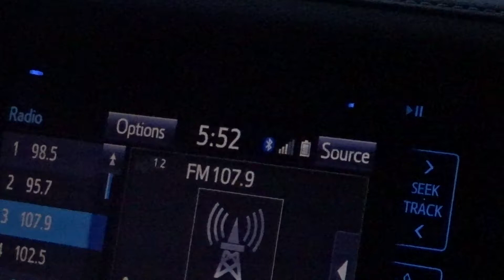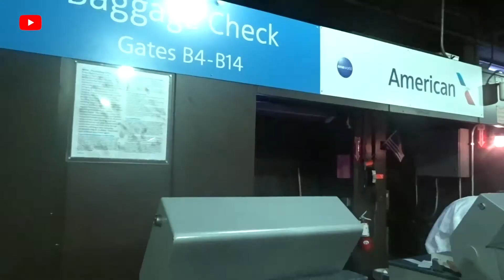MİAMİ'YE GİDİYORUM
Miami ye yolculuğum . ABD nin Florida eyaletinde bulunan Miami şehrine gidiyorum bu bir yolculuk Vlog u bu videodan sonra Miami Vlog gelcek .

- Benim sizin desteğinize ihtiyacım var ondan dolayı videoları paylaşırssanız ve like atarsanız çok sevinirin

Merhaba , ben Arda , kanalımda daha çok Vlog , Eğlence , Challange , Komedi , Şaka , Gezi , Karşılaştırma , Ülkeler , Amerika , Kanada ile ilgili benzeri video paylaşıyorum. Vede bunları daha çok Vlog tarzında paylaşıyorum.